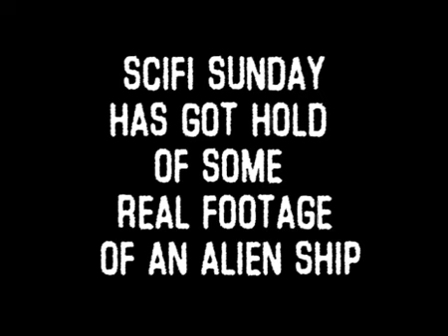ufo sighting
An alien encounter the likes of which you will never had seen before dont tell the c.i.a i have it